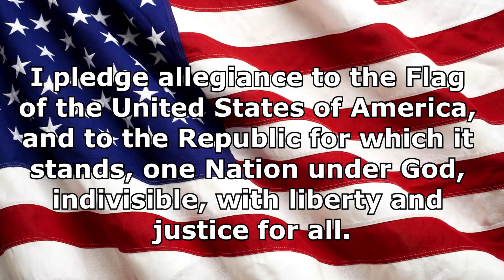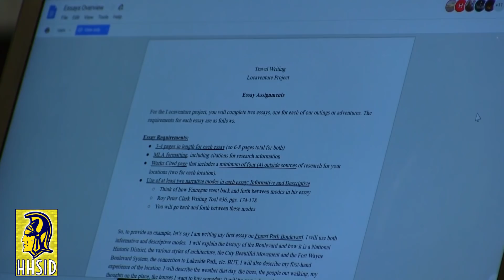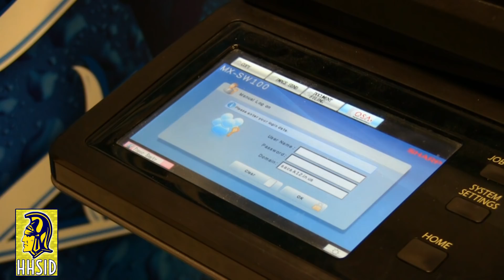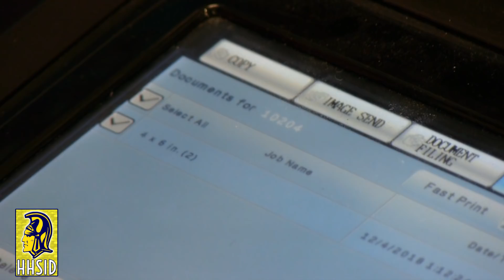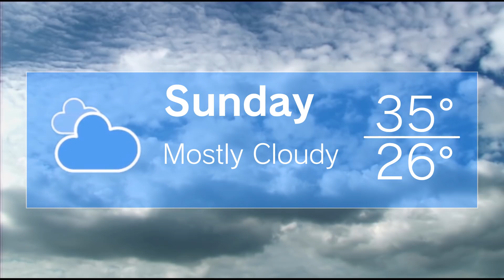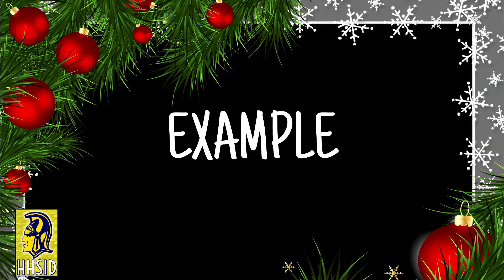HHS In Depth - Friday, December 7, 2018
HHS In Depth - Friday, December 7th
Homestead High School
Video Newscast
Today's show stories include: School Resource Officer Roberson, Internship Class Meeting, Mr. Beer's Travel Writing Class, The Countdown over Wrestling and Student Section Leaders, Laptop Lingo and Weekend Weather.